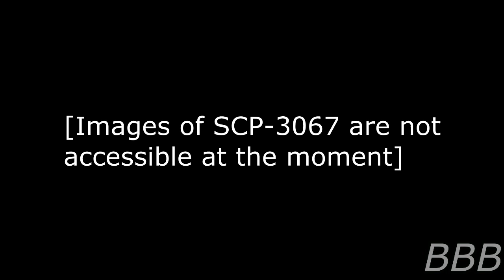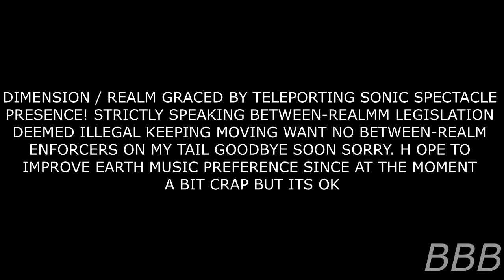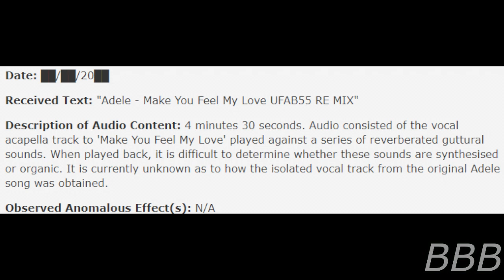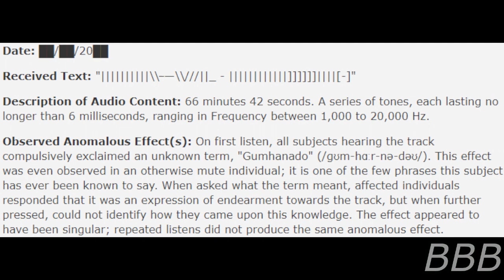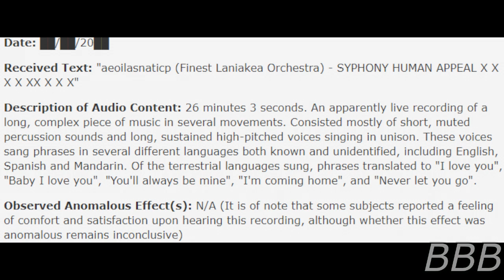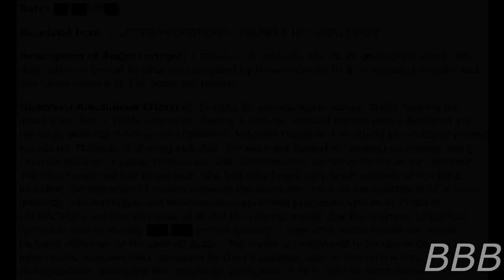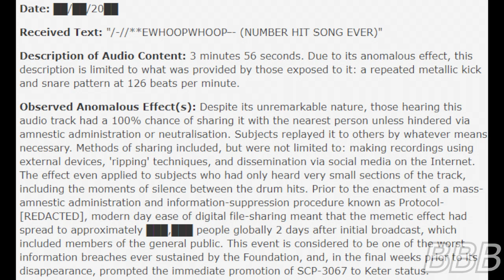SCP 3067 Interdimensional Pirate Radio Station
SCP-3067 is a satellite which doubles as a interdimensional pirate radio station that plays songs that have anomalous effects on people listening to them on radio.